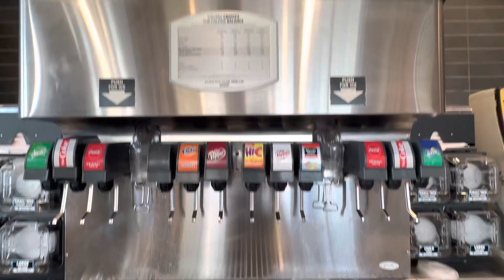McDonald’s between Armenia/Waters Ave. Soda Fountain ￼￼